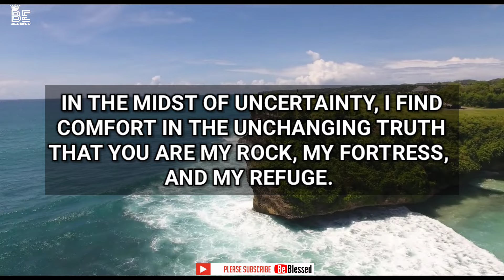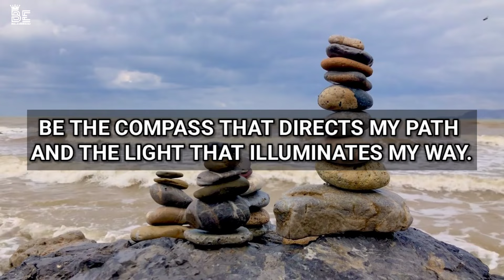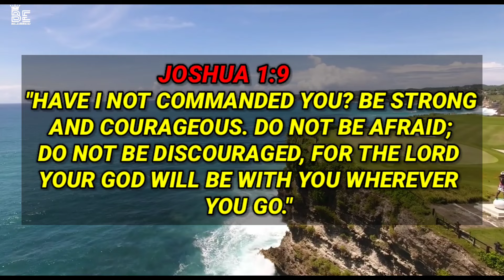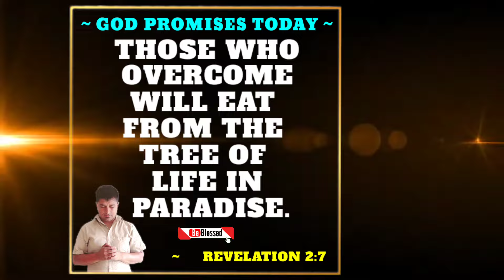Put God First OVER Everything _ A Short Morning Prayer before you start your day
A Short Morning Prayer to Begin the Day - A Quick Prayer for this Morning _ daily prayers be blessed

Put God First OVER Everything And Watch God Work In Your Life (Christian Motivation Morning Prayer)

Welcome to Be Blessed. This channel is dedicated to daily Christian prayers, motivation, and inspiration. Our mission is to provide you with enriching, faith-based content to inspire, educate and uplift your spirit every day.

Be blessed as you meditate on God's word and listen to this inspirational, daily devotional prayer.

morning prayer before you start your day with god
catholic morning prayers for today
prayer to start your day
morning catholic prayers for today
morning prayer for all catholic to pray
morning prayers
morning prayers catholic
3am to 5am prayer
be blessed
3 am morning prayers
3am prayer
prayer for family protection
dr cindy trimm
catholic prayers
opening prayer before class starts

Father, your scripture says in Psalm 143 verse 8, "Let the morning bring me word of Your unfailing love, for I have put my trust in You. Show me the way I should go, for to You I entrust my life."

Loving Father, I praise You that You have shown Yourself faithful to Your people, throughout all generations. Help me to be strong in the Lord, like Joshua. Help me to rely on You in all the problems of life that I may face, knowing that You are with me wherever I go.

Let's pray for this Christian YouTube channel for the glory of God and for all the people of the world to find the love of Jesus and let's make these prayer videos go viral.

Dear Heavenly Father, as the sun rises and a new day begins, I lift my heart to You in gratitude and anticipation.

I thank You for the gift of this day and for the opportunities it holds.

With each dawn, You remind me of Your faithfulness and the fresh mercies You provide.

Lord, I ask for Your guidance as I step into the hours ahead. Direct my paths, that I may walk in alignment with Your will.

Help me to approach every task, every interaction, and every challenge with a heart full of love, patience, and grace.

Grant me the wisdom to make choices that honor You and bless those around me.

May my words be seasoned with kindness, my actions reflect Your character, and my thoughts be focused on things that are true, noble, pure, and praiseworthy.

I also ask for Your protection to cover me as I go about my day. Shield me from harm and guide me away from paths that may lead astray.

May Your angels surround me, providing a hedge of safety and security.

Father, I invite Your presence to be my constant companion throughout this day.

Fill me with Your peace that surpasses understanding and anchor my soul in Your unfailing love.

In moments of busyness, remind me to pause and connect with You, finding strength and solace in Your presence.

Lord, as I journey through this day, I hold fast to the promise in Jeremiah 29:11: For I know the plans I have for you,” declares the Lord, “plans to prosper you and not to harm you, plans to give you hope and a future.

May Your plans and purposes unfold before me, and may I walk in confidence knowing that You are with me every step of the way.

Father, I am grateful for the protection and guidance You offer, and I thank You for Your promises that never fail.

Your love is my refuge and strength, and I am blessed to journey through this day in Your care.